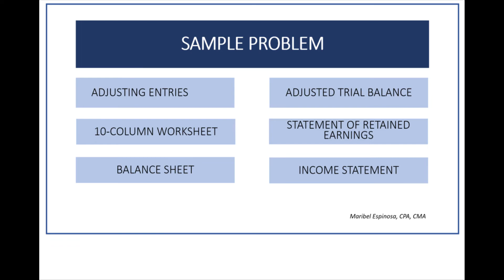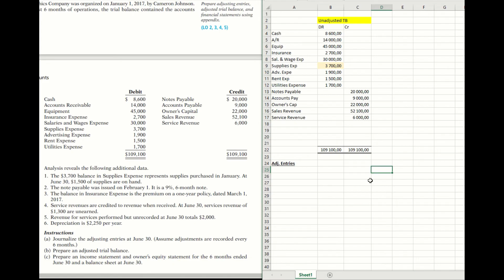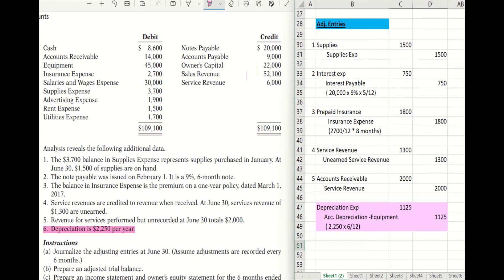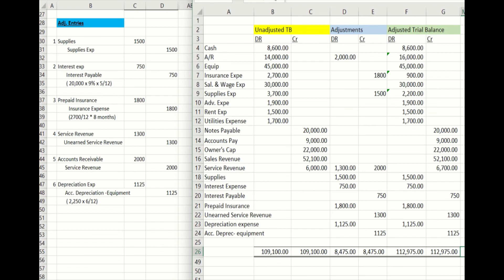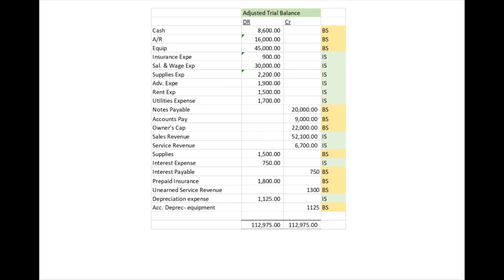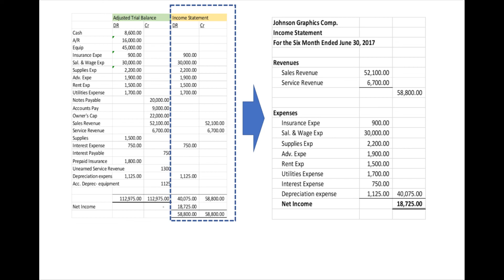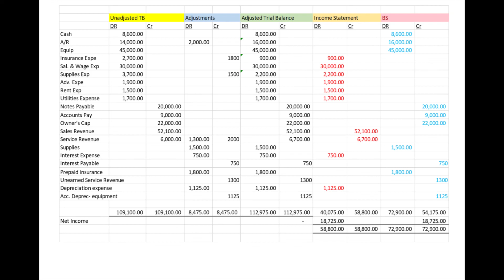Sample Problem: Adjusting entries, adjusted trial balance, and financial statements in Tagalog